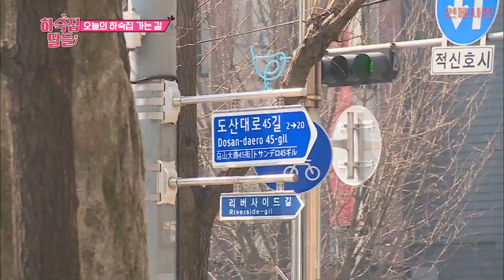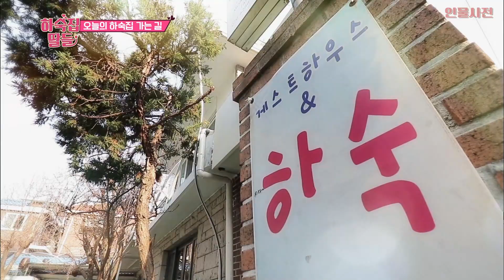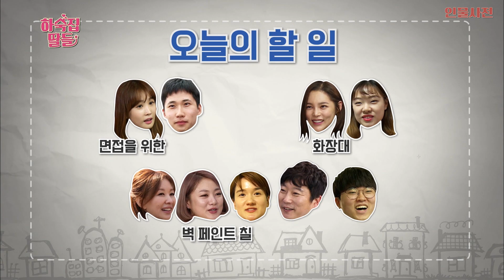찐하숙집🏡에 놀러 간 딸들! 할 일이 왜 이렇게 많아요...? ㅣ하숙집딸들 Ep.6-1l KBS 170328 방송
⏰️타임라인 ⏰️
03:00 만나자마자 나래바의 인기!!
07:18 리얼 하숙집으로 찾아갑니다!
18:34 이다해! 낯선 남자와 버스 데이트?